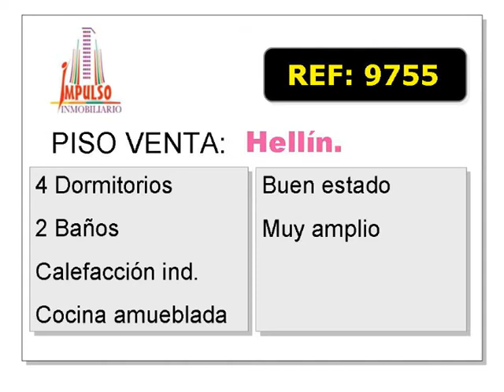Referencia: 9755 - Venta de Piso en HELLIN provincia de ALBACETE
Piso se encuentra en HELLIN provincia de ALBACETE. CodigoPostal: 02400
M² Utiles: 122,0
Nº de Dormitorios: 4
Nº de Baños: 2
Otras habitaciones: 1